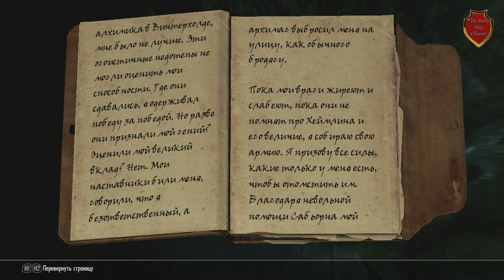Skyrim : Гильдия Воров [Way of Thief] #1